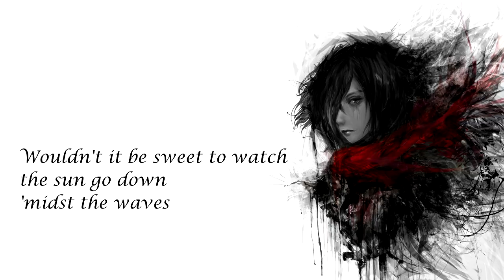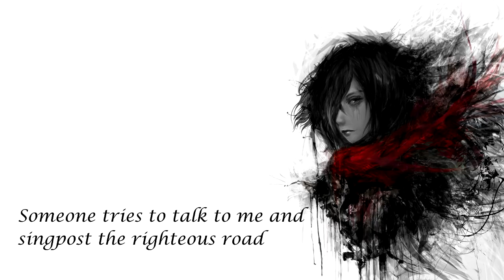Attack on Titan Season 2 OST / Hiroyuki Sawano - Barricades with Lyrics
✺Anime:
Shingeki no Kyojin Season 2
✺Album:
Attack on Titan Season 2 Original Soundtrack
✺Compositor:
Composed by Hiroyuki Sawano
Vocals: yosh, Gemie, mpi
✺Song:
Barricades, Disc 1
✺Wallpaper:
✺Lyrics:
Wouldn't it be nice to take a walk on some pure, white sand?
Gaze at the horizon without living in fear?
Wouldn't it be sweet to watch the sun curve down amidst the waves
And taste the ocean spray?
And realize we've being living as slaves?

We've got to learn to get back, get back
But is it worth the price of our soul?
You know you had to kill her, kill her!
Oh my dirty hands, it never fades
And if we get out, get out
I'll think about the price of our soul
We've got to learn to live free, live free
We'll live a life without barricades

How long I haven't seen the light shine through in my life
Lost everything, family, confusion on the way
Someone tries to talk to me and signpost the righteous road
My animal inside
Can now be tamed to go over the wall

We've to learn to live free, live free

✺Anime info:
Type: TV
Episodes: 12
Status: Currently Airing
Aired: Apr 1, 2017 to Jun 17, 2017
Premiered: Spring 2017
Producers: Production I.G, Dentsu, Mainichi Broadcasting System, Pony Canyon, Kodansha, Mad Box, Shingeki no Kyojin Team, Pony Canyon Enterprise
Licensors: FUNimation Entertainment
Studios: Wit Studio
Source: Manga
Genres: Action, Super Power, Drama, Fantasy, Shounen
Duration: 24 min. per ep.
Rating: R - 17+ (violence & profanity)